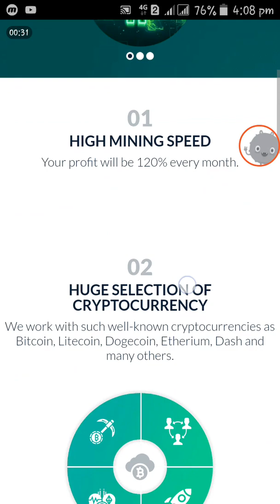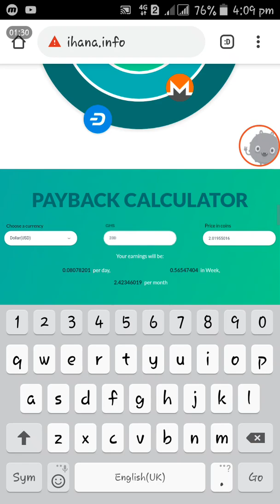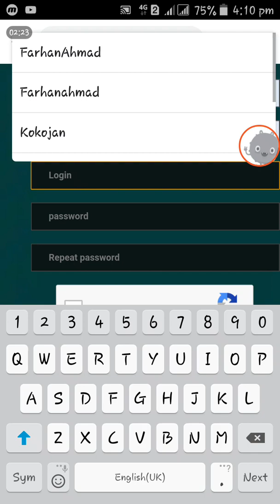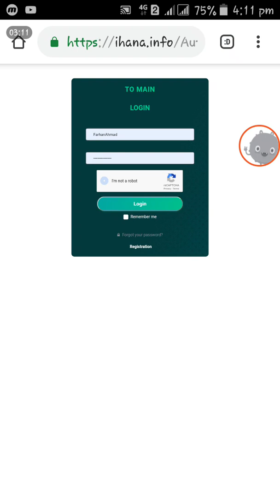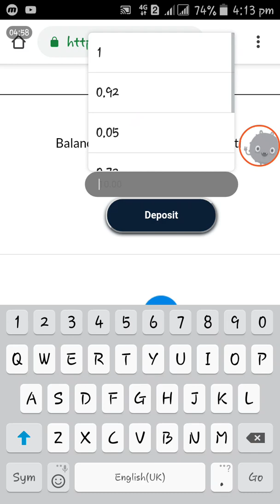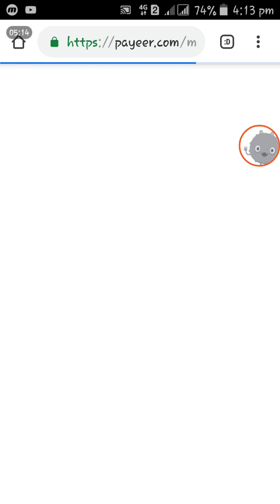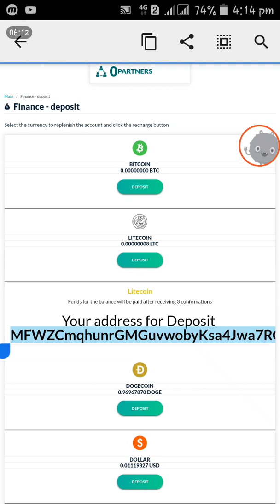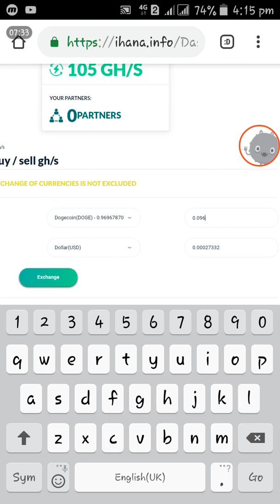New Free Bitcoin Cloud Mining Site Free Signup Bonus 100GH/s & Zero Investment 2019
About:Farhan Ahmad official is the channel where you can find all the latest video of free internet,online earning,Gadgets reviews,Best Apps reviews,And More about Technology So Don't forget to Subscribe My Channel for latest updates. Channel owner:(farhan ahmad official)